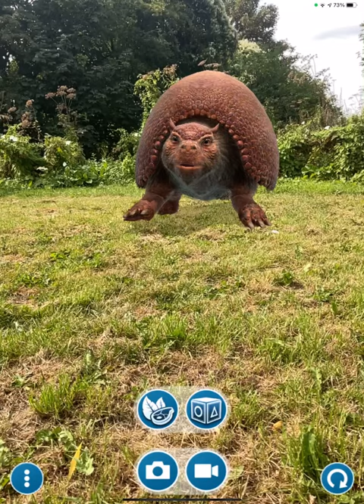There is glyptodon at the bushes